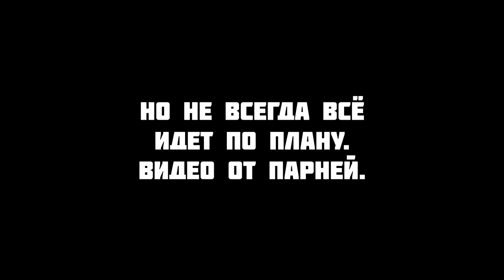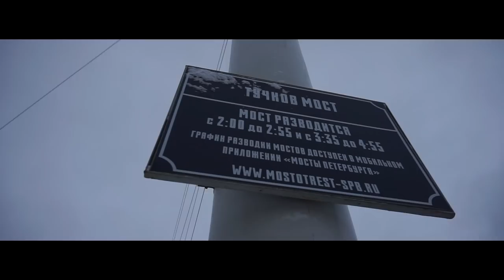ВЫЕЗД В ПИТЕР. 10 лет ПРОХОДУ. Директор Чертаново. Сбор средств. Идем в АМКАЛ?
Красно-белые братья!
К сожалению, не все болельщики Спартака еще вернулись с матча в Питере.
СБОР СРЕДСТВ ОСТАНОВЛЕН! ВСЕМ СПАСИБО!
Последний выезд года, снежный Питер, встреча команды, воспоминания о самом громком проходе последнего десятилетия.
Также мы пообщались с директором футбольного клуба Чертаново о трансферах Наиля Умярова и Максима Глушенкова. Встретили вратаря Амкала, который поделился впечатлением о поддержке нашей команды.
Это и многое другое в новом выпуске